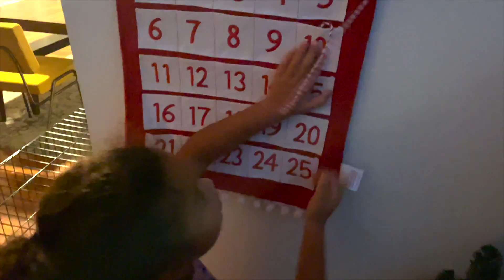TASTING VIRAL TIKTOK FOODS !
PART 2